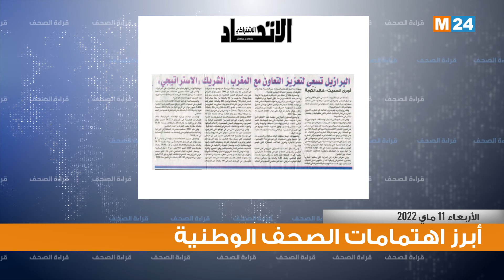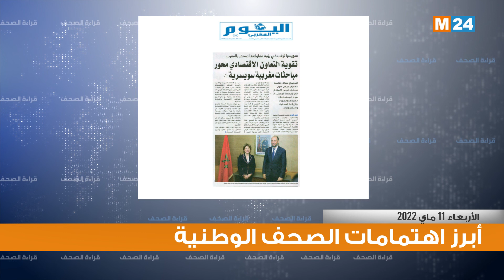قراءة في أبرز اهتمامات الصحف الوطنية